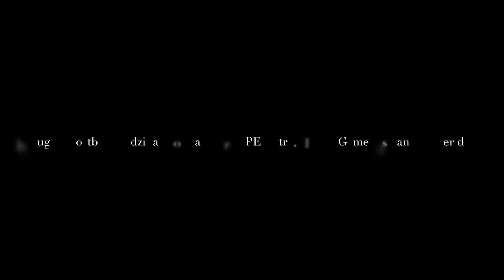I finally got the Albino Skin for Prior Extinction Retro!!!!!!